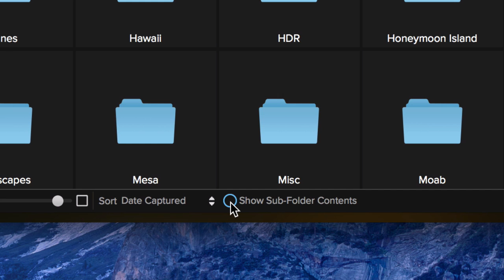ON1 Photo 10 Short Clip - Browsing Sub Folders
Matt Kloskowski shows how easy it is to browse all the photos in your sub folders without having to open and dig through each folder.